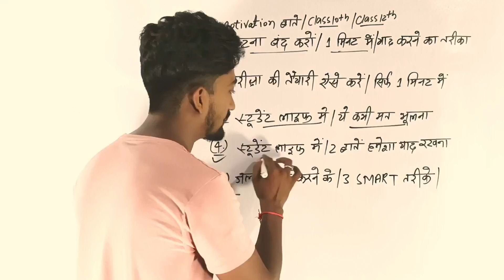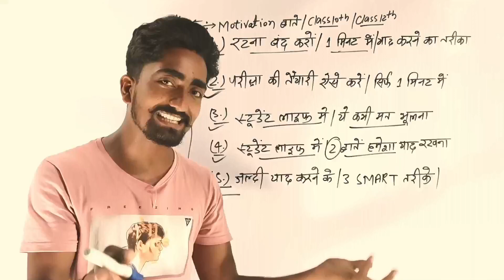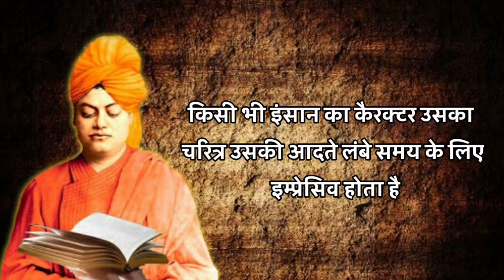कक्षा 10वी, 12वी|| 2 बाते हमेशा याद रखना|| टॉपर बन जाओगे|| 95% मार्क्स पक्का आयेगा|| 10th & 12th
topper study daily routine
board exam ki taiyari kaise karen
best time table for 2023 board exam
topper student time table 2023
topper study time table
2023 board exam mein 90% kaise laye
बोर्ड परीक्षा में कॉपी कैसे लिखें
पढ़ाई करने का सही तरीका
पढ़ाई करने का सही तरीका जानें
पढ़ाई करने का सही तरीका क्या है
कम समय में तैयारी कैसे करे
padhne ka sahi tarika kya hai
padhaye karne ka sahi tarika
Board exam Mein copy Kaise likhen
Board exam mein likhane Ka Tarika
How to write board exam copy
UP Board exam Mein copy Kaise likhen
Bihar board exam Mein copy likhne ka tarika
2022 board exam Mein copy Kaise likhen
How to write board exam copy 2022 board exam
bina padhe copy kaise likhte hai
bina padhe copy kaise karte hai
bina padhe copy kaise kare
bina padhe copy kaise likhte hain
bina padhe copy kaise kiya jata hai
board exam me bina padhe copy kaise likhe
board exam me copy kaise likhe
bina padhe exam me kaise likhe
बिना पढ़े कॉपी कैसे लिखते हैं
बिना पढ़े कॉपी कैसे लिखा जाता है
exam me bina padhe copy kaise likhe
how to writen copy in board exam
without study
board exam
UP Board 10th Exam Date 2022 Time Table PDF Download
up board exam 2023 aaj
up board exam 2023 me aane wale question,
up board exam 2023 date sheet,
up board exam 2023 kab hoga today,
up board exam 2023 ka center kaise dekhe,
class 12 up board exam 2023 important questions biology,
up board exam 2023 class 10 model paper,
up board exam 2023 center list,
up board exam 2023 class 10 hindi paper solved,
up board exam 2023 class 10 syllabus,
up board exam 2023 class 12 hindi paper,
up board exam 2023 class 10 model paper science,